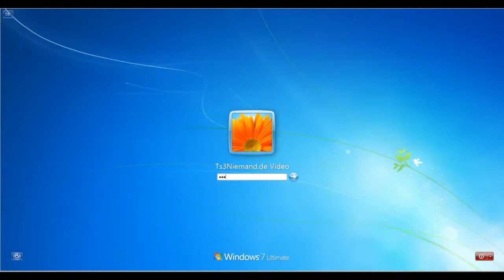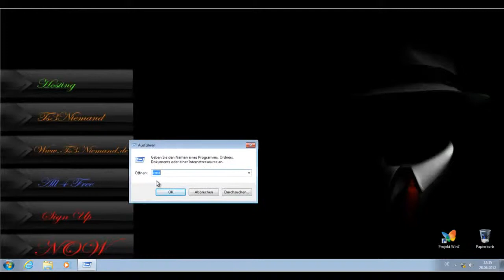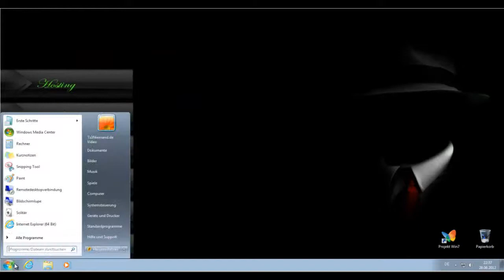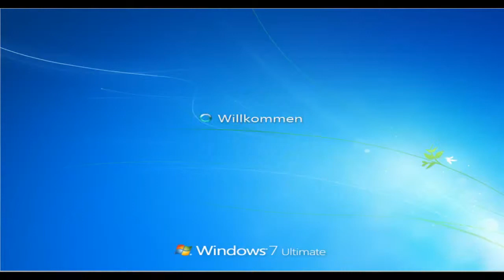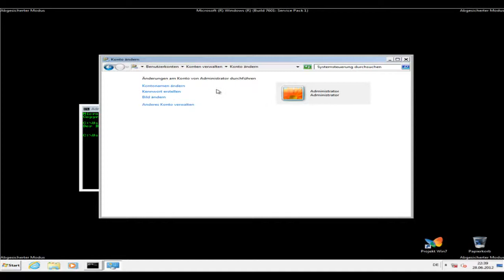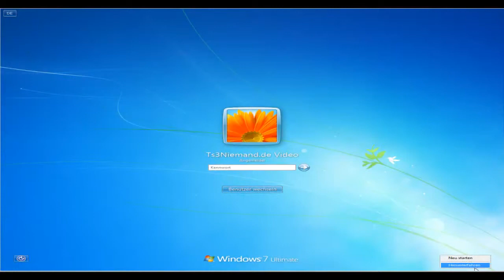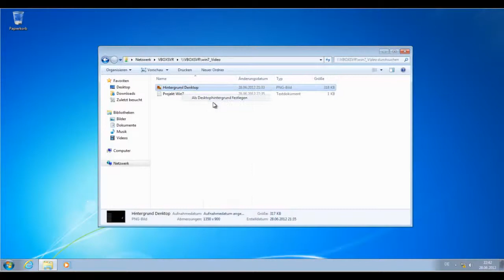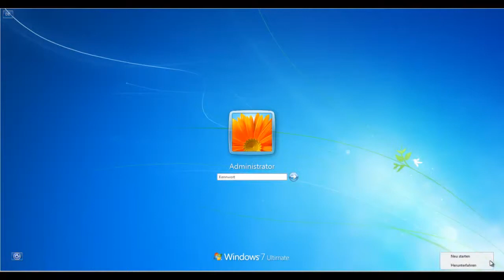Win7 - Richig eingestellt | PC Administrator Aktivieren